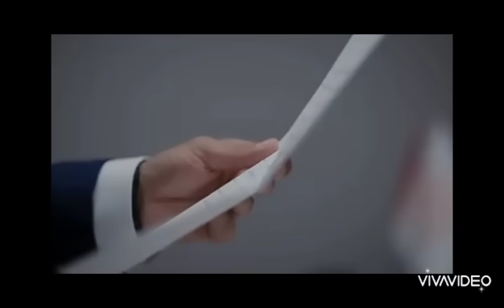Esaret Capitulo 404 Promo | Redemption Episode 404 Trailer doblaje y subtitulos español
Esaret 404  -

Redemption  Episode 404 Promo - Redemption turkish series english subtitles 404

Cautiverio Capitulo 404Promo2,
Redemption Capitulo 404Trailer,
Redemption Episode404Promo2,
esaret capitulo 404promo2,
esaret 404 bölüm fragmanı,
esaret episode 404 trailer,
redemption 404trailer,
redemption 404promo,
redemption promo 404
redemption episode 404 trailer,
cautiverio capitulo404,
cautiverio capitulo 404en español,
cautiverio capitulo 404 en español,
esaret,
redemption,
esaret kanal 7,
esaret turkish series,
esaret 404bölüm,
redemption episode404,
cativerio404
redemption 404,
cautiverio novela turca en español,
cativerio

trailer,
promo,
fragman,
dizi,
series